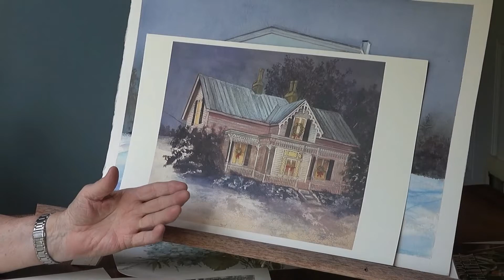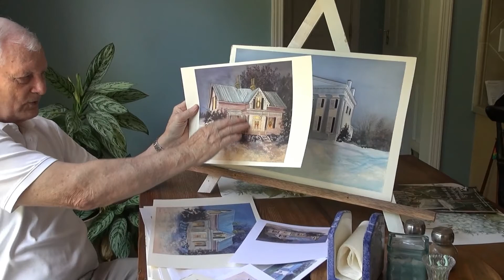Artistic perception is not always appreciated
Artist reflects on a painting he was commissioned to create but was rejected because the customer could not envision the perspective